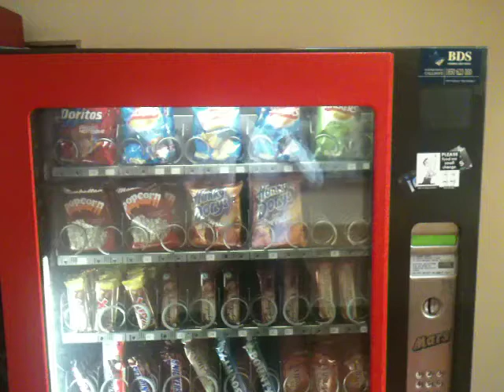How to get 2 for the price of 1 candy from vending machine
If you see some candy stuck in vending machine, buy one more from that line and you'll get two for the price of one.